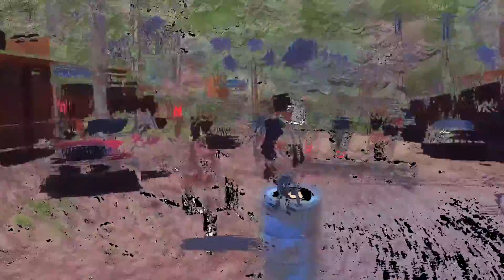Eric Copeland - Cannibal World